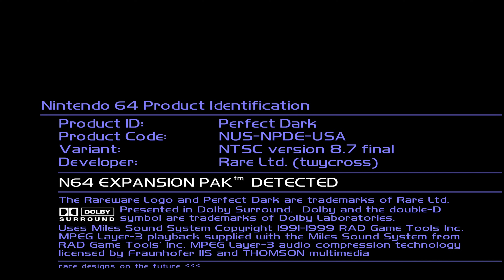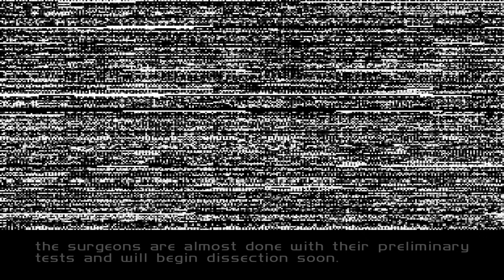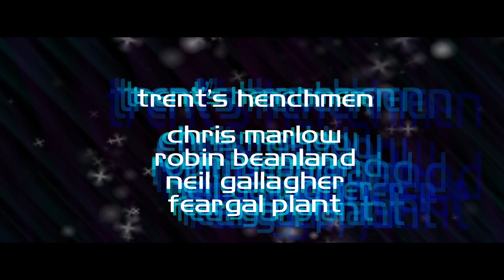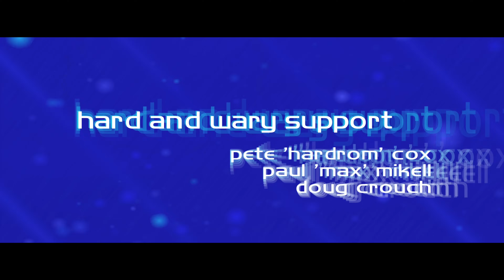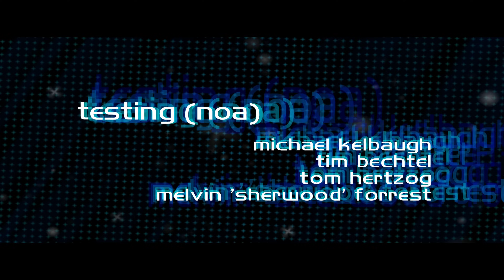Perfect Dark N64 - Longplay - No Damage (4K 60FPS)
No commentary, no damage Perfect Agent difficulty longplay / playthrough of Perfect Dark N64 in 4K 60FPS, played with mouse and keyboard on 1964 GEPD Bundle. Not a speedrun. Unsegmented. Tutorial below.

Level timestamps:
0:00 - Intro
1:13 - dataDyne: Defection
7:05 - dataDyne: Investigation
14:25 - dataDyne: Extraction
19:42 - Carrington Villa
26:27 - Chicago
29:27 - G5 Building
35:42 - A51: Infiltration
43:29 - A51: Rescue
50:44 - A51: Escape
58:26 - Air Base
1:04:17 - Air Force One
1:09:17 - Crash Site
1:15:06 - Pelagic II
1:20:42 - Deep Sea
1:29:43 - CI Defense
1:34:47 - Attack Ship
1:42:30 - Skedar Ruins
1:49:32 - Credits
1:54:25 - Alien Conflict
1:57:47 - Mr. Blonde's Revenge
2:00:40 - Maian SOS
2:06:16 - WAR!
2:09:21 - The Duel